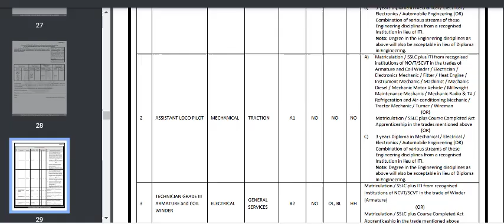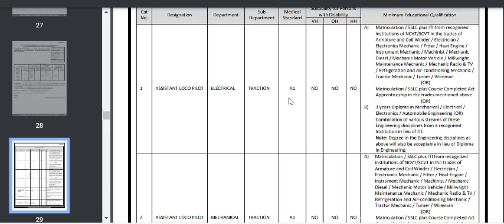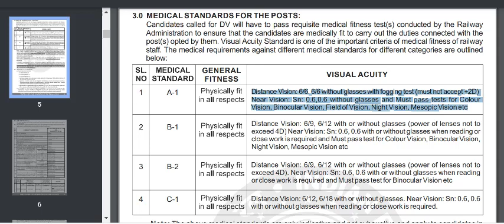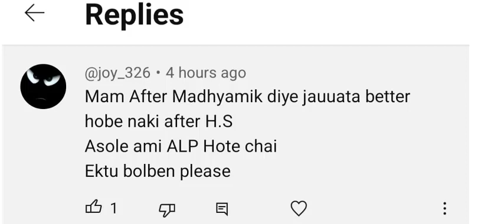Diploma After 10th or 12 th is Better ? | Can we do Diploma And Higher Secondary (H.S.) together ?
Diploma After 10th or 12 th is Better ?
Can we do Diploma And Higher Secondary (H.S.) together ?

Jexpo 2023 TOP Polytechnic Colleges , TOP Branch for Best Placement
Jexpo Counselling 2023 Rank cut off|Jexpo 2023 Counselling Date |Jexpo 2023 Rank Needed For Government College | Jexpo Counselling Date